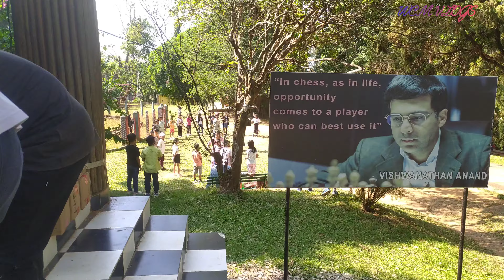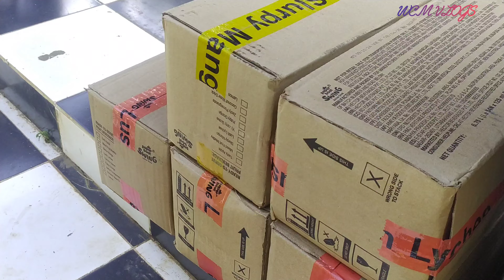da.aldeBisa rangni program donga una chaani antangtangan tarie range onggen vlog video